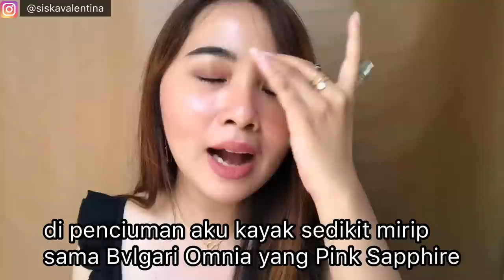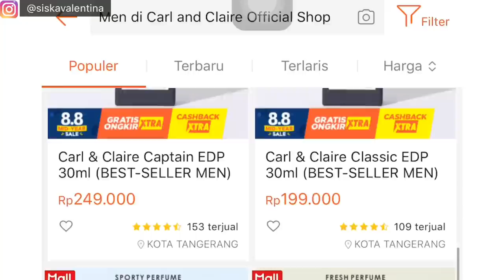PARFUM LOKAL AWET 15 JAM + JARAK 1 METER UDAH KECIUM!😍 |CARL & CLAIRE EDP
PARFUM LOKAL (EAU DE PARFUM) AWET 15 JAM + JARAK 1 METER UDAH KECIUM! WOW BANGET KANNNN GENGS!! DAN INI TUH BANYAK AROMA YANG UNISEX (BISA BUAT CEWEK DAN COWOK JUGA). Jadi ini jawaban buat yang selalu request review parfum yang gak cuma tahan lama tapi juga Sillage yang kuat z yang artinya parfum tersebut mampu memproyeksikan aroma wangi dengan baik dan menyebarkan area yang lebih luas di sekitar pengguna serta meninggalkan jejak aroma yang lebih lama.
So what are you waiting for guys? Dengan harga 200 ribu an dan jenisnya EAU DE PARFUM, dan aromanya tuh bener2 mewah semua. Bahkan beberapa mirip dengan aroma Parfum Branded! Ini bukan refill ya guys. Seperti halnya kalau brand luar punya Zara, Jeanne Arthes, La Rive.. yang dimana aroma2nya mirip dengan parfum Niche dan parfum Designer yang harganya jauh lebih tinggi. Nah kita juga punya Brand Parfum Lokal Berkualitas yaitu Carl n Claire ini.

Disini aku Review Carl N Claire Eau De Parfum Variant Black Orchid (dupe Ysl Black Opium), Musk (dupe TBS White Musk), Grace, Gorgeous (dupe Victoria Secret Bombshell), Cherish (dupe bvlgari Omnia Pink Sapphire), Lady (dupe Ysl Parisienne), Lavish (dupe Baccarat Rouge 540), Delicate (dupe Jo Malone Freesia n English Pear), dan terakhir adalah Beautiful Life.

ORDER :
SHOPEE CARL N CLAIRE :

Video topic
Parfum lokal awet, parfum lokal tahan lama, eau de parfum lokal terbaik, parfum lokal dupe parfum branded, edp murah tahan lama, parfum lokal dupe high end, review carl and claire perfumery, carl and claire eau de parfum, dupe bvlgari omnia, dupe jo malone, dupe ysl black opium, dupe baccarat, parfum unisex terbaik affordable, parfum lokal aroma mewah, parfum cewek terbaik, rekomendasi parfum pria, parfum untuk remaja, parfum collection indonesia, parfum terfavorite,